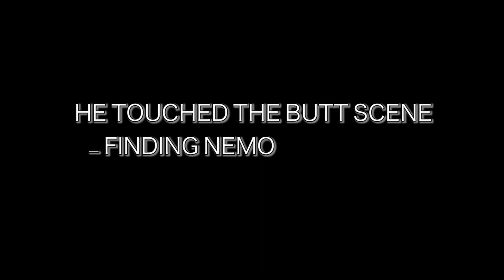Finding Nemo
Short claymation made during the Creative Media Find your Feet day at the college.

Students had just 2 hours to create their animation. This included working in groups to plan, photograph and edit sounds before finishing their animation.